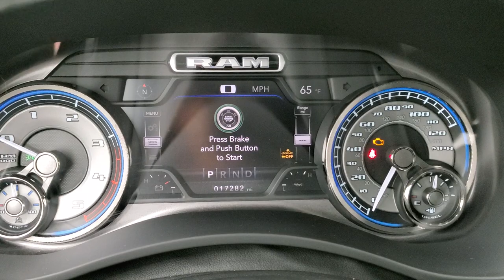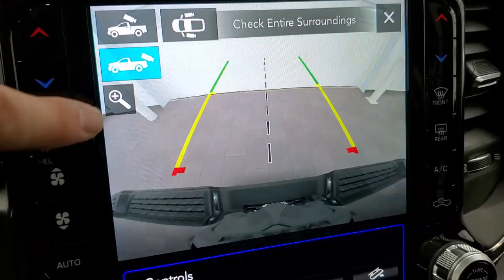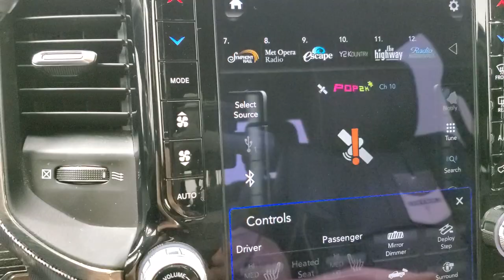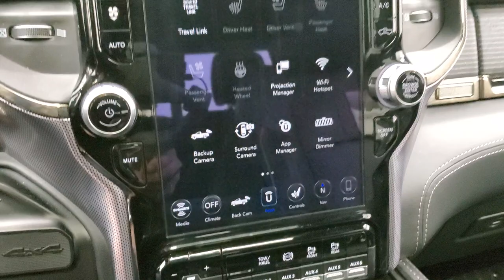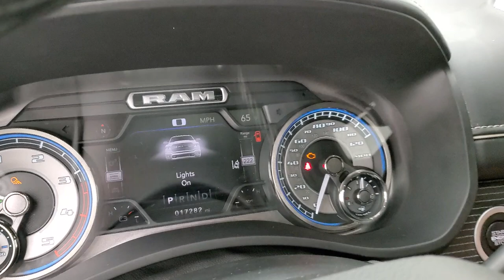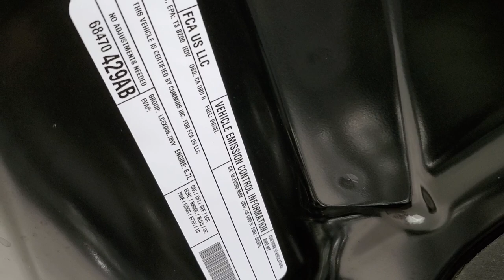2020 RAM 2500 CREW LIMITED BLACK APPEARANCE CUMMINS DIESEL WALK AROUND REVIEW 12107Z SOLD!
This 2020 RAM 2500 CREW SHORT LIMITED CUMMINS DIESEL DIAMOND BLACK METALLIC FOR SALE IN FOND DU LAC OSHKOSH WISCONSIN 54935 is the vehicle we did walk around review of today.

Thank you for checking out this video of this 2020 RAM 2500 CREW SHORT LIMITED CUMMINS DIESEL DIAMOND BLACK METALLIC FOR SALE IN FOND DU LAC OSHKOSH WISCONSIN 54935

STOCK: 12107Z
PRICE: $79,991
MILES: 17,263
MAKE: RAM
MODEL: 2500
VIN: 3C6UR5SL2LG198633
LOCATION: FOND DU LAC OSHKOSH WISCONSIN, 54937 TRUCKS ON 41

1 OWNER! CLEAN TITLE HISTORY! 6.7 Liter Cummins Diesel, Full Four Door Crew Cab, Short Box 6 1/2 Foot Shortbox, Ram Box with Side Box Lockable Storage Compartments RamBox, Limited Package, Black Appearance Group, Level 1, 6 Speed Automatic Transmission with Optional Manual Tap Shift, 4x4 Push Button Four Wheel Drive 4WD, Factory GPS Navigation System, Power Sunroof Moonroof Sun Roof Moon Roof, Reverse Backup Camera Rearview Camera, 360-Degree Surround View Camera System, Adaptive Speed Control Cruise Control, Blind Spot Monitoring with Rear Cross-Path Detection, Forward Collision Warning System, Lane Departure Warning with Lane Keep Assist, Non Smoker, Dual Power Air Conditioned Ventilated and Heated Seats, Black Ebony Leather Seats, Bucket Seats, 2nd Row Heated Seats, Fold Up Tow Mirrors, Heated Power Mirrors With LED Side Lights And Directional Signals, Power Fold In Mirrors, Electronic Stability Control Traction Control ESC, Firestone Transforce AT LT285/60 R20 Tires, 20 Inch Rims Premium Wheels, Painted Alloy Rims Premium Wheels, Four Wheel Disc Brakes, 3.73 Gears with Anti-Spin Differential, Power Fold Down Running Boards, Spray-in Bedliner, Bedrail Covers, Clearance Lights, LED Bed Lighting, LED Fog Lights, LED Headlights, LED Running Lights, LED Tail Lamps, Sonar with Front and Rear Bumper Sensors, Locking Tailgate, Power Drop Down Tailgate, Bedrail Storage System with Tie-Down Cleats, Fender Flares, AM / FM Radio Tuner, Sirius/XM Satellite Radio Capabilities Sirius / XM, 12" Uconnect Radio 4C Radio With 12-inch Display, 7-Inch Multi-View Display, Harmon / Kardon Premium Audio Sound System Harmon/Kardon, SOS / Assist System, U Connect Hands Free Bluetooth Hands-Free Phone System Blue Tooth, Android Auto Compatible, Apple Car Play Compatible, Auxiliary MP3 Jack Portable Audio Connection, Factory Subwoofer, USB C Jack, USB Jack Portable Audio Connection, Enter-N-Go System Keyless Entry System, Keyless Entry with Factory Remote Start, Push Button Start, Power Sliding Rear Window Rear Window Defroster, Adjustable Height Seatbelts, Driver and Passenger Front Air Bags, L.A.T.C.H. Child Safety System, Side Curtain Air Bags SRS Safety Restraint System, Woodgrain Trimmed Heated Steering Wheel with Multi-Function Steering Wheel Controls, Homelink System with Three Programmable Buttons for Garage Doors, Lighting Systems & Security Systems, Compass, Outside Temperature Display and Mileage Display, Dual Multi-Zone Climate Control , Power Adjustable Pedals, Factory All Weather Floormats, Loadfloor Boot Tray, Storage Compartment Under Rear Seats, Woodgrain Dash And Door Trim, Air Conditioning AC, Cruise Control, Power Locks, Power Windows, Tilt Steering Wheel, Automatic Headlights Autolamp, 115V / 400W AC Power Plug In, Diamond Black Crystal Pearlcoat, ONE OWNER! CLEAN AUTOCHECK! Very very clean inside and out! This is one of the sharpest 2020 Ram 2500 crewcab shortbox limited diesel trucks on our lot! Make your move before this super clean 4wd is gone!

STOCK: 12107Z
PRICE: $79,991
MILES: 17,263
MAKE: RAM
MODEL: 2500
VIN: 3C6UR5SL2LG198633